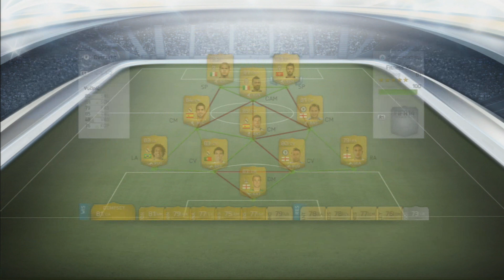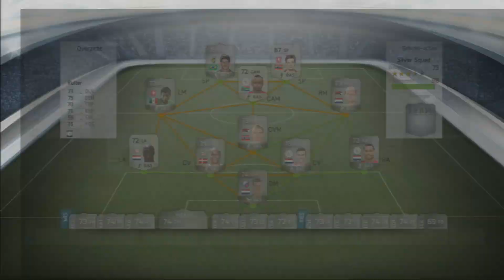Let's Play | Fifa 14 | Q AND A w/DoNotPressNL (DEEL 1)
Wil je Fifa Coins kopen? Ga dan naar Gebruik daarnaast de kortingscode 'VVZ' voor een mooie 5% korting.